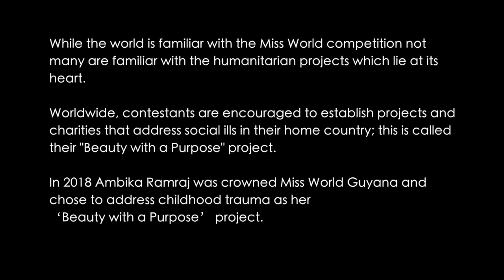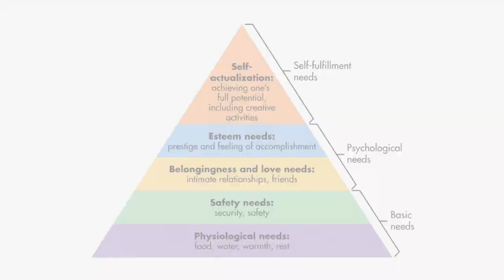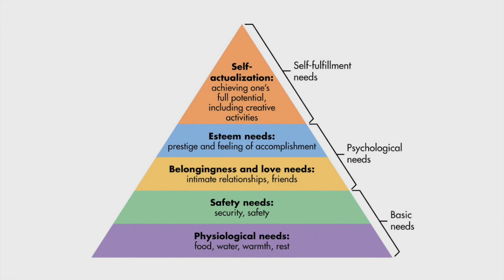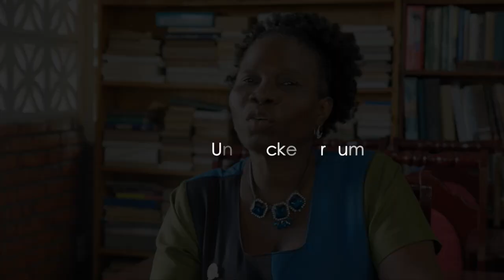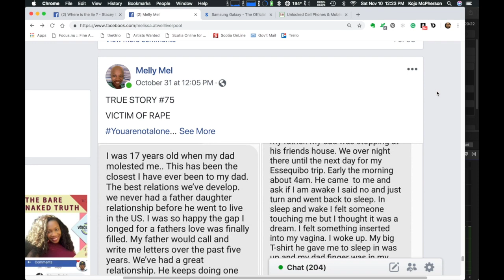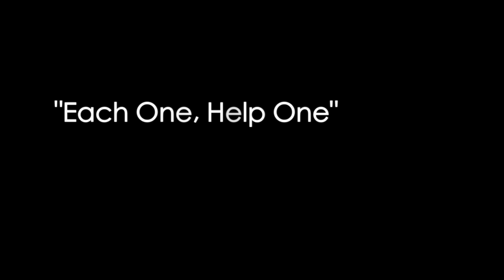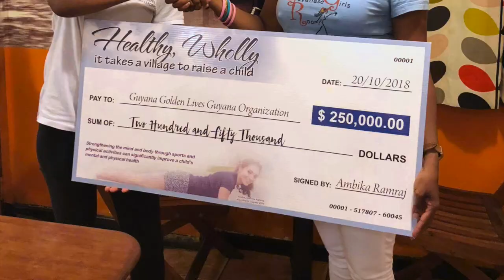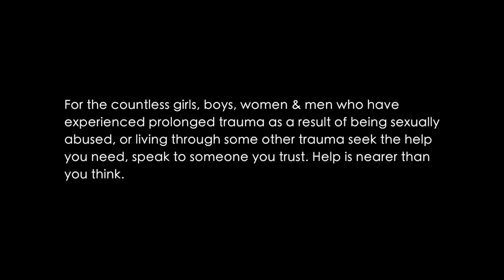Beyond the Mirror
Beyond the Mirror is a short documentary that aims to bring awareness to childhood trauma in Guyana in an effort to avoid its escalation to PTSD. It is proven that the most effective way to bring attention to an issue is to talk about it. Childhood trauma can be addressed and prevented in many ways. This Documentary highlight the effect spots and outdoor activities have on the positive development of a child/children exposed to trauma.